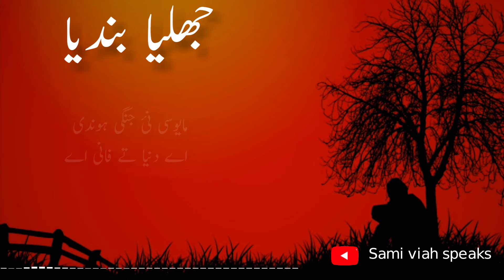New Punjabi Poetry "Jhalia bandia" | New Whatsapp Status | Punjabi Poem | Saraiki shayari | lyrics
New Punjabi Poetry By Sami Viah "jhalia bandia". New whatsapp status. New Punjabi poems. New Saraiki shayari. New lyrics status.

Punjabi poem on yaari
Punjabi poetry video
Punjabi nasihat
Best lines status
Eid sad poetry in punjabi
Punjabi shar
YouTube Punjabi shayari
Kanjri poetry
Punjabi status
Punjabi Shayari Status Videos
Punjabi Poetry in gurmukhi
Punjabi sad poetry whatsapp Status
Punjabi poetry
Punjabi shayari

Saeed Aslam wikipedia
Saeed aslam pictures
Punjabi dohray
Kanjri poetry
Punjabi nasihat
Saeed aslam instagram
Punjabi shar
Saeed Aslam poetry download
Saeed Aslam Official
Saeed Aslam biography
Saeed aslam shakir Shuja Abadi poetry
Saeed aslam poetry
Saeed aslam shayari
saeed aslam voice

Whatsapp Status In Urdu Islamic
One line Poetry In Urdu copy paste
Urdu dp Status
Whatsapp about Lines in Urdu Copy Paste
Love Status in Urdu
Life Status in Urdu

واجد اعوان پنجابی دوہڑہ

شاعر: مہر ریاض سیال صاحب
Wajid Awan Punjabi Dohra

لوگا بیٹھاں ایں مالک مجمیاں دا
کـــدے وگ دربـاری گئے نــی___!
پنجابی دوہڑہ 🥀🌹❤️💯
Jimmy Maher 🌹💯🤞

‎میں ڈُبدی ڈُبدی تر جاواں
‎جے نین سجن دے سر جاواں

‎تیرے نین ملن میرے نیناں نوں
‎تے میں نین ملن وچ مرجاواں

جے عورت فضول خرچی کردی اے تے تسی وی کرنی شروع کر دیو

Na Gareeb Wekh Ky Hasya Kr,

میلہ سید وارث شاہ
وارث شاہ کمپلیکس جنڈیالہ شیر خان (شیخوپورہ)
Mela Syed Waris Shah
Waris Shah Complex, Jandiala Sher Khan (Sheikhupura)

Heart Touching Punjabi Poetry Main Ikk Pendo
Voice : Adnan Ali

موسم تیرے  آون  نال
موسم تیرے جاون نال
                   سعداللہ شاہ